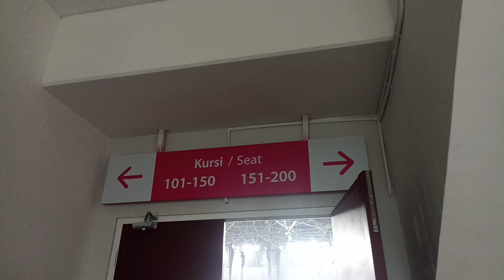Diresmikan Jokowi! Ini Kemewahan Indonesia Arena Saat FIBA World Cup 2023